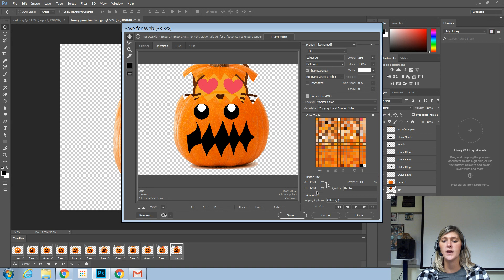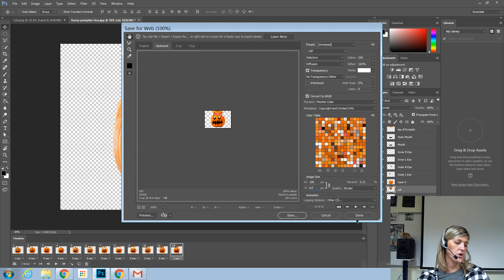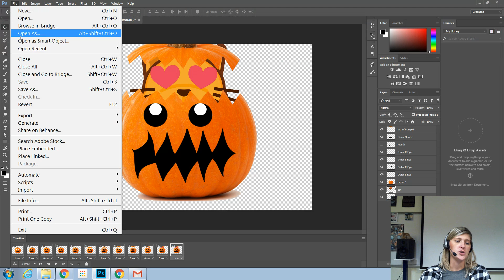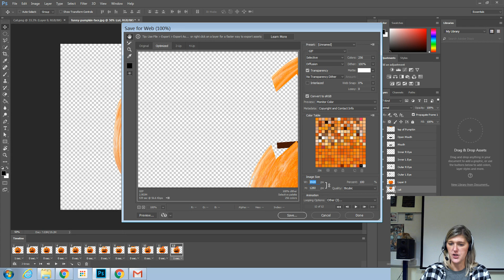Animated Gif 2